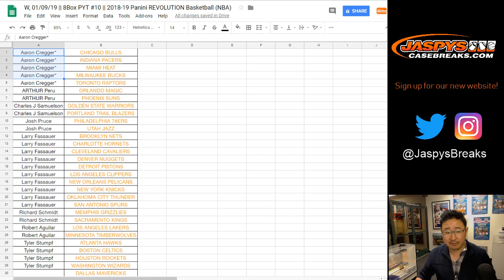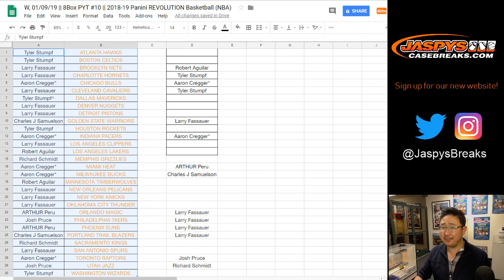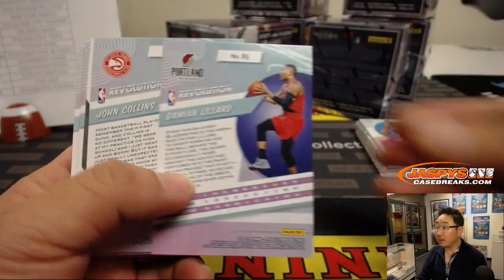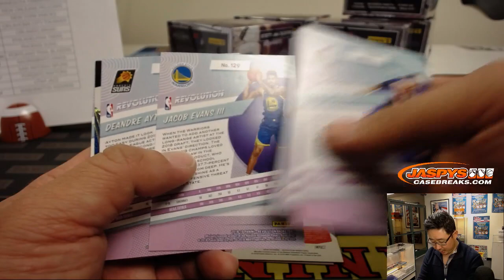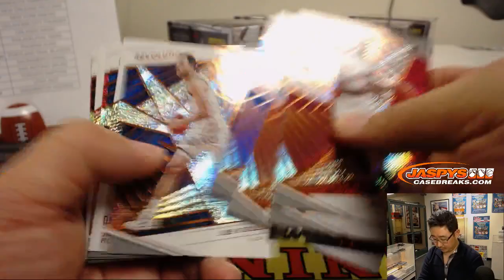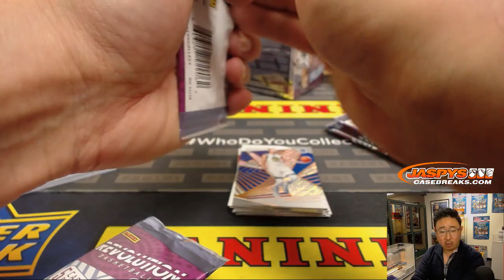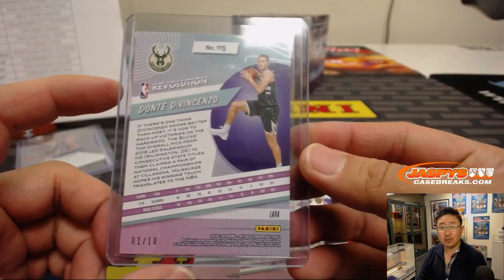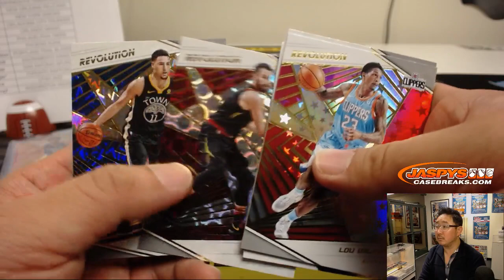W, 01/09/19 || 8Box PYT #10 || 2018-19 Panini REVOLUTION Basketball (NBA)